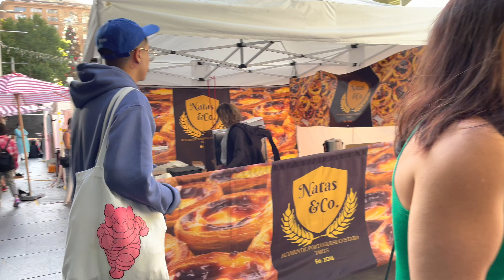Sydney Australia [4K HDR Walk] Martin Place Christmas tree and fairy lights, markets//Castlereagh St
The Martin Place Christmas Concert and Tree Lighting is an annual holiday event; located in the heart of Sydney's CBD and running November & December.
Today Video:
//Sydney //NSW//4K Sydney Australia Walk

📆Date Record: Saturday 03December 2022
Sydney time Record 04:00 pm
Sydney Temperature: 24°C
Video Quality: Fully - 4K HDR